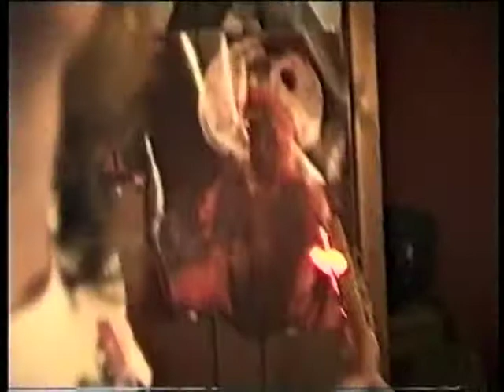Mr Scary - 1989_Knut Erik_3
Arve Bjørndal-Vokal, Rune Larsen-Guitar, Knut Erik Paulsen-Guitar, Olav Bekvik-Trommer, Publikum-Ove Terning og Snorre Harstad